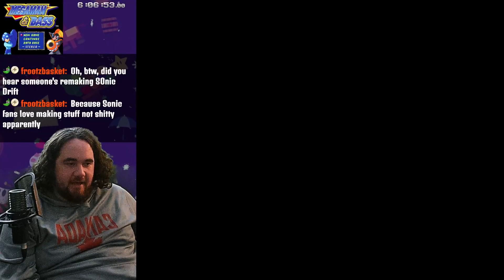Mega Man & Bass SNES 100% WITH HACKS (PART 4)